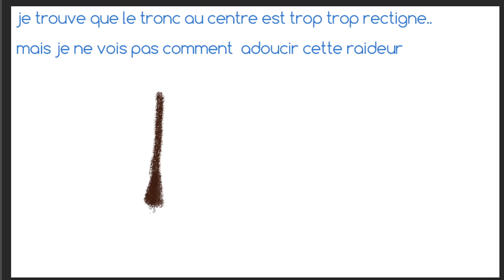Mon tronc est trop rectiligne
(un theme chaque semaine, un bout de lecon, des exercices, des corrections en video )

==A propos
Je suis Joel Tenzin, artiste peintre et professeur.
J'ai longtemps exposé de part le monde, avec médailles, diplômes, prix…
Mais faire le pied de grue sur scène en attendant la fin des discours pour recevoir un diplôme et une médaille… ca lasse. J'ai eu un atelier à  Bordeaux ( chartrons) Depuis le COVID, mes cours sont en ligne, ce qui me laisse plus de temps pour les stages, peindre en plein air, et voyager.